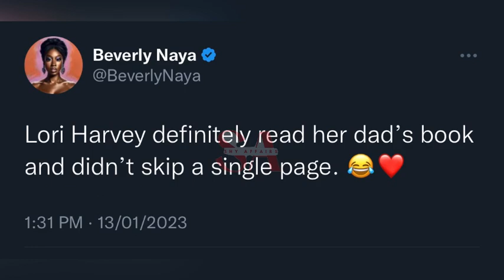Lori Harvey dating history | list of Men she dated in the past years